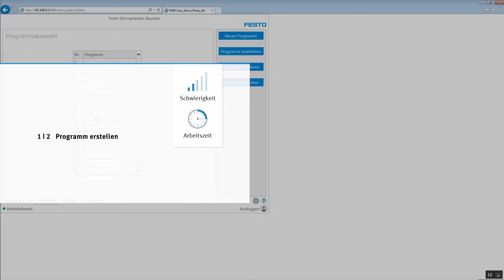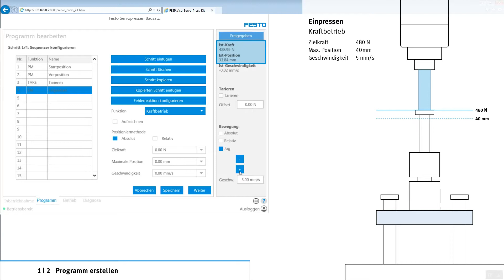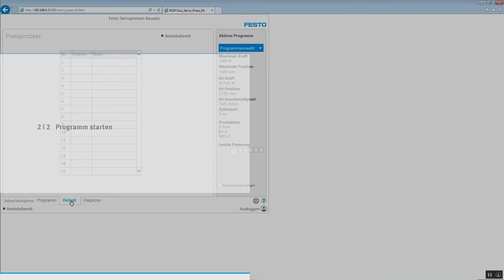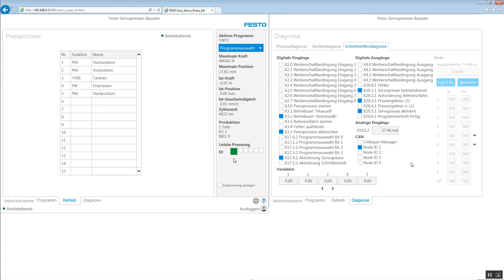YJKP WebVisu: Programm erstellen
„WebVisu“ nutzen, um den Servopressen Bausatz YJKP in Betrieb zu nehmen. Dieses Tutorial erklärt Ihnen, wie Sie im dritten Schritt ein einfaches Programm erstellen und dieses starten. Das Video zeigt Ihnen die Anleitung beispielhaft anhand eines YJKP-1.5 (Kraftklasse 1,5kN) mit Steuerhoheit „WebVisu“.

Festo Produkte einfach und schnell in Betrieb nehmen, konfigurieren, umbauen oder reparieren. Die Videos von service2see helfen Ihnen dabei!

Kapitel
00:00 Programm erstellen
05:39 Programm starten

Servopressen Bausatz YJKP
Anleitung | Montage, Installation
Application Note | Quick start guide
Controller CMMP-AS
CMMP-AS-...-M0 / Kurzbeschreibung
CMMP-AS-...-M0 STO – Safe torque off
Kurzbeschreibung
CMMS-.../CMMD-.../CMMP-...
Anlage zum Produkt
Steuerung CECC-X-M1
Beschreibung

Weiterführende Informationen und nützliche Links
Bestellen Sie Ihre eigene Servopresse!
Erhalten Sie Erweiterungspakete zur Servopresse!
Finden Sie weitere Informationen im Festo Support Portal!
Besuchen Sie uns auf der Festo Webseite!